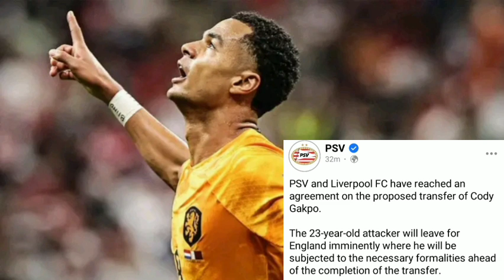Cody gakpo arriving in Liverpool in Style